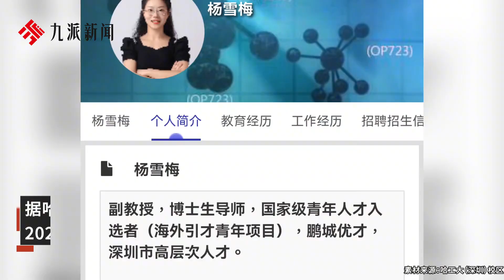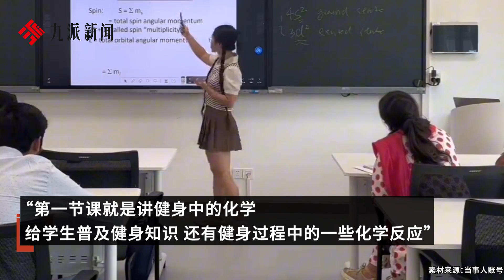哈工大女博導秀肌肉招生走紅，給自己定目標：要做肌肉含量最高的教授